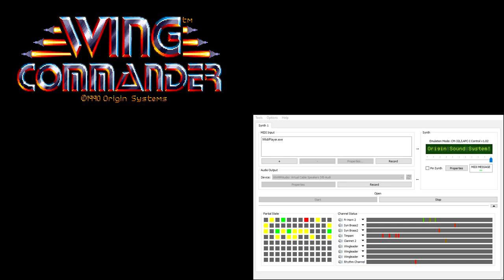Wing Commander CM-32L OST - Award Ceremony Opening (Extra Reverb)